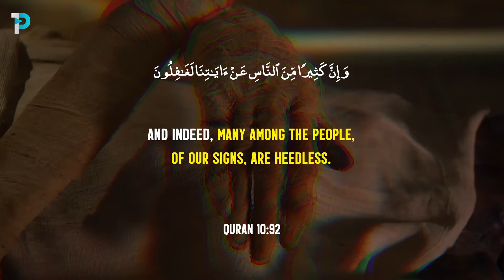Stop the killings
Speaker Mohamed Hoblos 2021